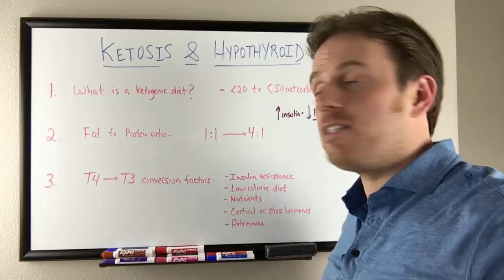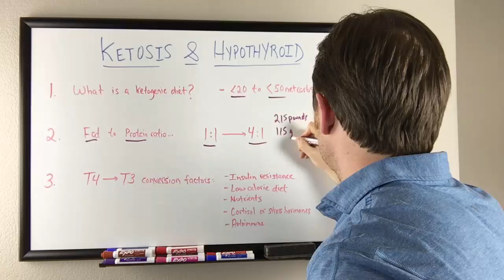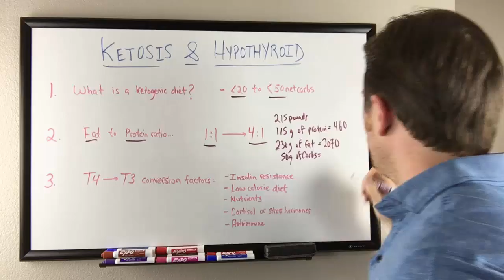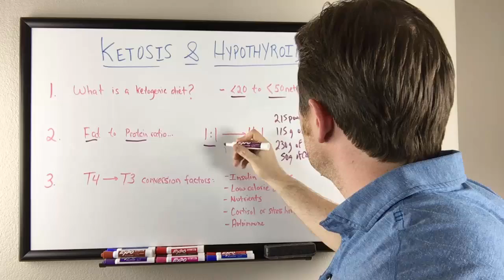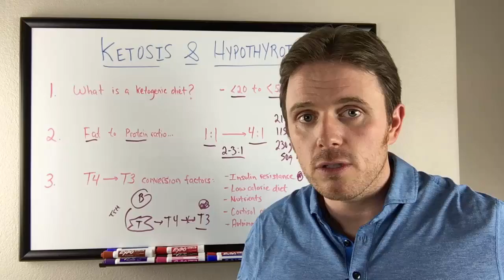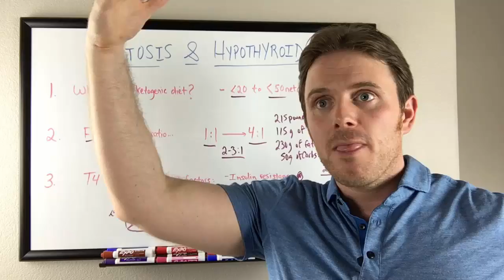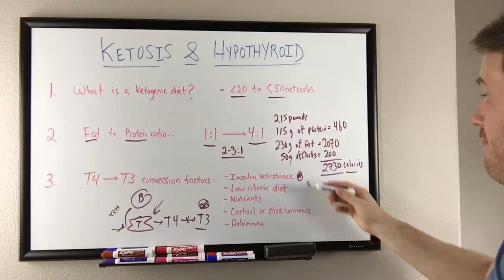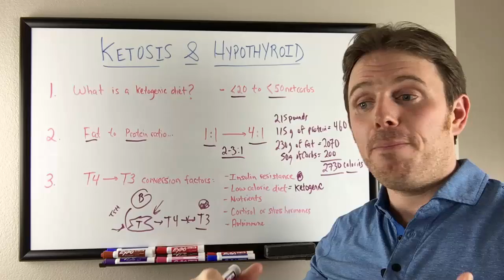Ketosis and Hypothyroid | Low Thyroid and Ketogenic Diet Connection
In this video, Dr. Justin Marchegiani provides some useful information about the connection between a ketogenic diet and a hypothyroid. People suffering from hypothyroidism may turn to ketosis in hopes of alleviating or treating their condition. If you are one of them, or if you know someone who has low thyroid hormones, this video will be helpful. Here, Dr. J shares important facts about what a ketogenic diet is, how to calculate an ideal fat-to-protein ratio, and the factors involved in the conversion of thyroxine (T4) to triiodothyronine (T3). Watch the video to learn more about this topic.